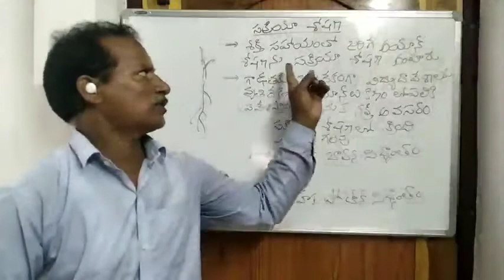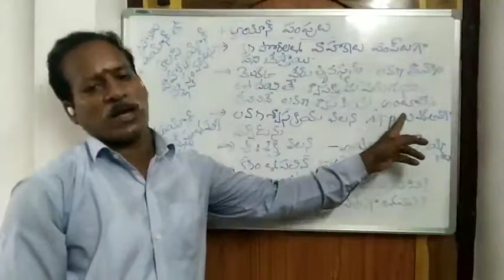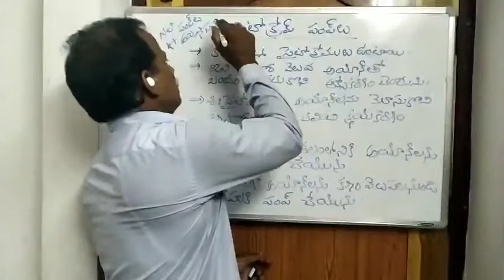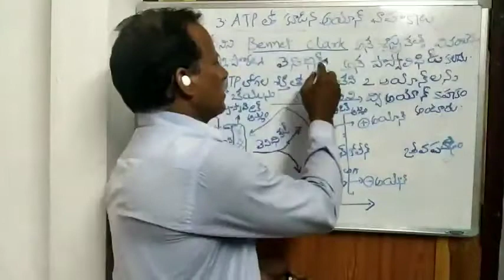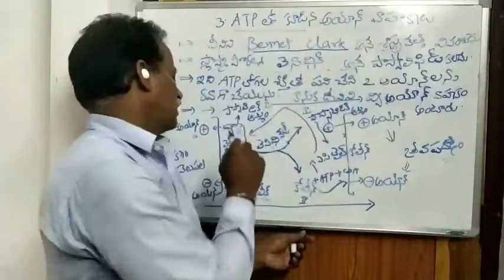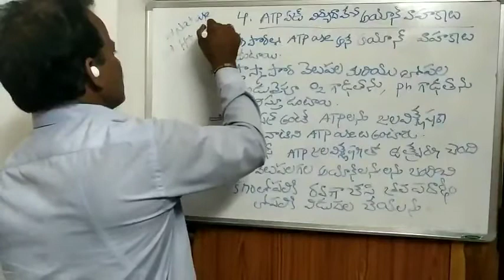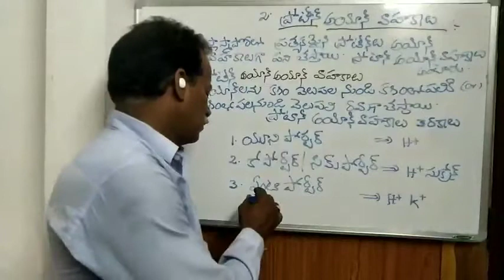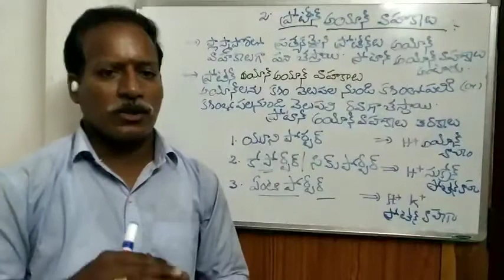Plant Physiology SEM IV Active Absorption of Minerals Part - 02 ( TM ) Botany Class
All Botany Classes are Available